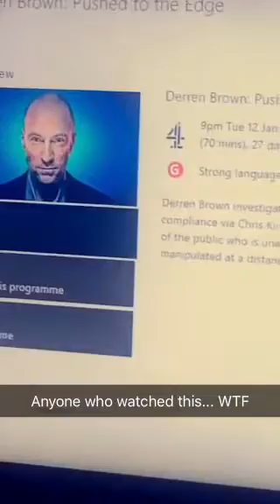Run- Dope potato fajita salad- Megan's meltdown CBB